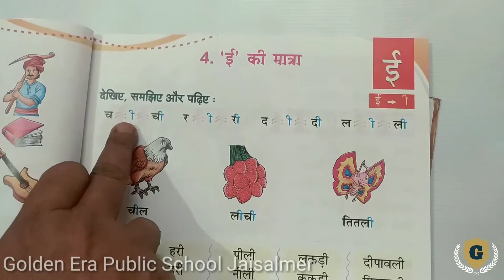Class UKG Hindi ई की मात्रा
-Golden Era Public School Jaisalmer